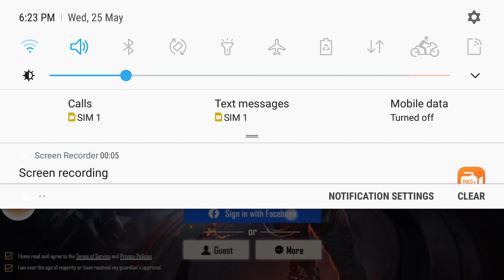free fire finally open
ff open finally